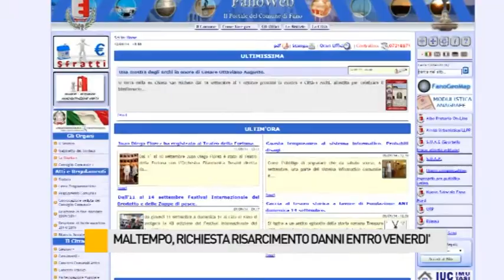Maltempo, richiesta risarcimento danni entro venerdì. Ecco come fare